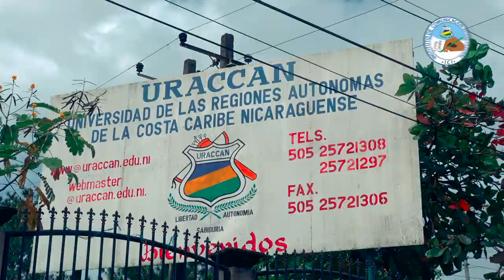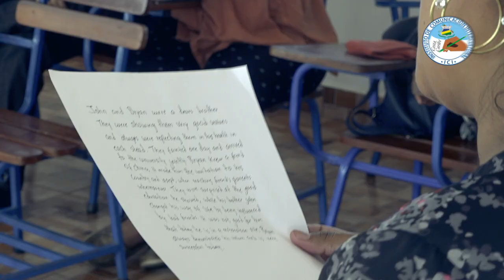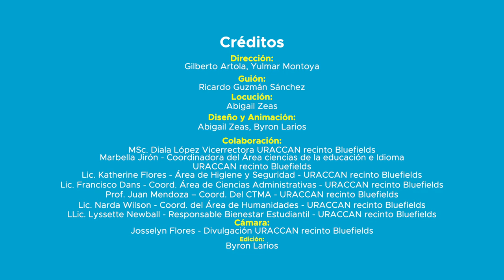La comunidad de URACCAN Bluefields se protege mutuamente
Los estudiantes de URACCAN en Bluefields manisfestaron motivación, confianza y alegría durante el reciente retorno a clases. El compromiso de las autoridades de URACCAN se evidencia en cada espacio del recinto para garantizar el bienestar estudiantil.